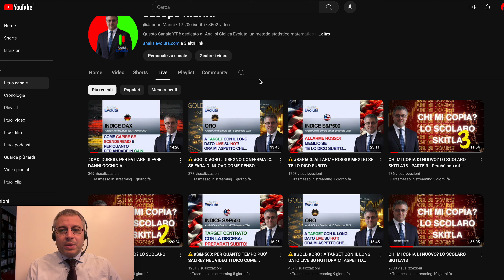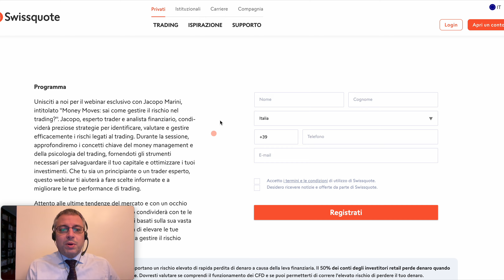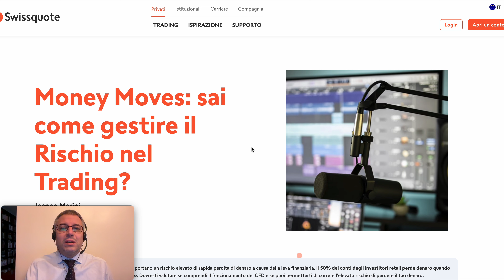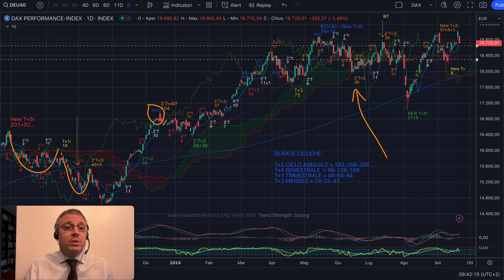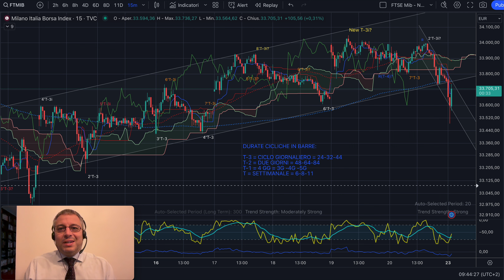⚠️ mib dax trading : ORA SAPRAI PERCHE' STA ACCADENDO...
Buongiorno,

L'Analisi Evoluta su mib e dax ci segnala che potremmo rimbalzare per andare a chiudere il primo T-2i e successivamente...

L'ottava puntata di Money Moves con swissquote invece è qui

Jacopo Marini

trading automatico
trading algoritmico
trading ai
trading automatico per chi parte da zero
trading azioni
trading analisi tecnica
trading app
trading adopt me
trading academy
trading automatico funziona
trading azionario
trading a leva
trading ai bot
trading bitcoin
trading base
trading book
trading bot ita
trading crypto
trading corso
trading course
trading con intelligenza artificiale
trading come iniziare
trading criptovalute
trading crypto ita
trading come funziona
trading challenge
trading cos'è
trading da zero
trading day
trading dal vivo
trading di opzioni
trading di criptovalute
trading etf
trading e investimenti
trading giornaliero
trading giornaliero crypto
trading in leva crypto